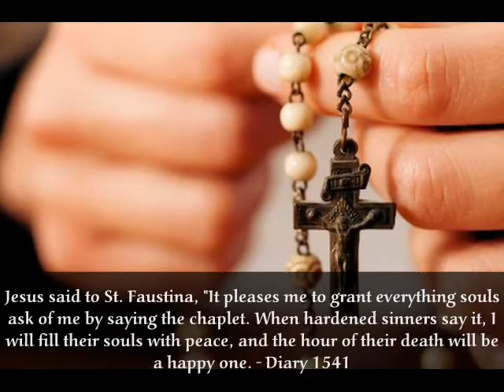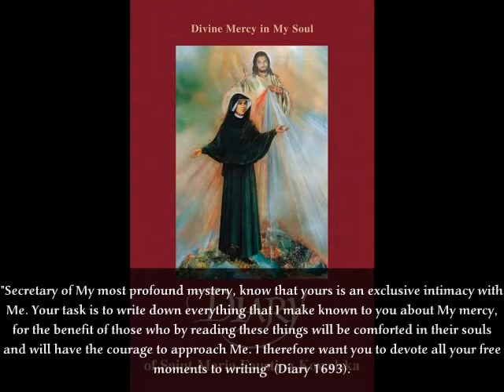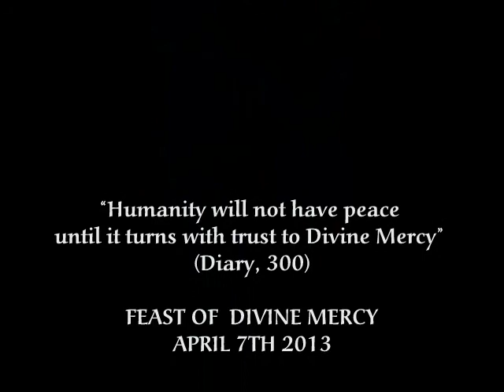Divine Mercy for our Times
Keep promoting the Divine Mercy in your Parish.  It doesn't stop with the Feast of Mercy but the work of Gods Divine Mercy continues and gets stronger after the Feast.  So many graces have been poured out on souls.  Build on that, build up the Kingdom of the Lord.  Help Jesus to save souls.  Get out there and promote the Image and get it into peoples homes.  Pray the Chaplet of Mercy with others.  The time for doing this is NOW.  God bless you.